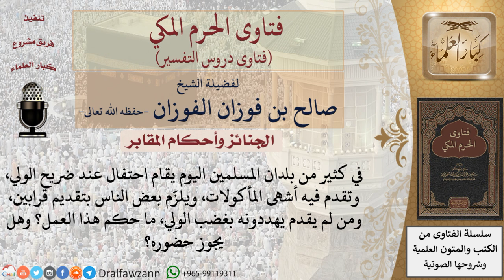ما حكم إقامة احتفال عند ضريح الولي وتقديم أشهى المأكولات وإلزام بعض الناس بتقديم قرابين؟